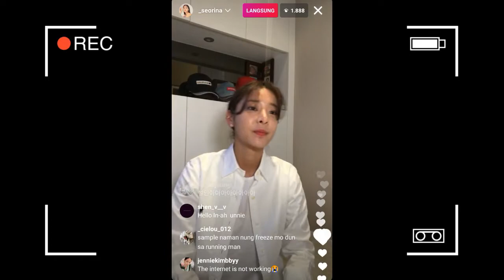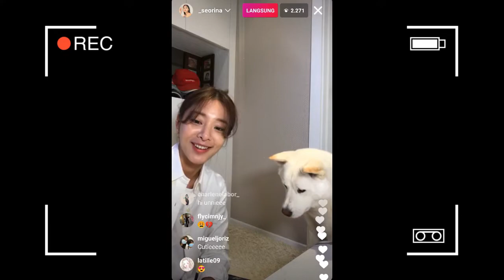SEOL IN AH KISSING HER DOG DURING A LIVE INSTAGRAM / SEORINA INSTAGRAM LIVE 03-05-2021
saat awal live seol in ah menyapa penggemarnya dengan ramah, di pertengahan live instagram seol in ah memanggil anjingnya yang cukup besar bernama culli, culli sangat pintar mengikuti perintah seol in ah bahkan saat seol in ah meminta culli untuk menciumnya, dengan cepat dan berulang ulang culli mencium seol in ah, selengkapnya di video atas.